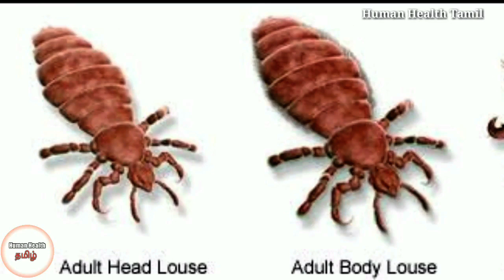கருமையைப் போக்க, இந்த துளசி பேக்கை போடுங்க...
துளசி இலைகள் உடலில் உள்ள பிரச்சனைகளைப் போக்க மட்டுமின்றி, சரும பிரச்சனைகளைப் போக்கவும் பெரிதும் உதவியாக உள்ளது. இதற்கு அதில் உள்ள ஆன்டி-செப்டிக் தன்மைகள் தான் முக்கிய காரணம். இதனால் பருக்கள், கரும்புள்ளிகள், கருமையான தழும்புகள் போன்றவை எளிதில் மறையும்